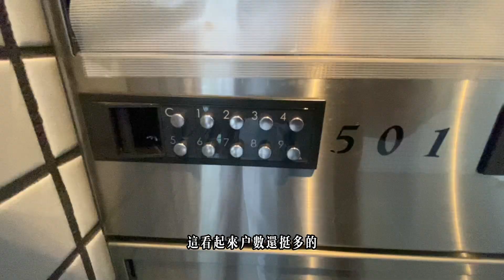日本家看房篇267～大阪市中央區繁華商圈（心斎橋周邊）90平方米公寓 全新內裝可自住可做事務所 售價4780萬日幣